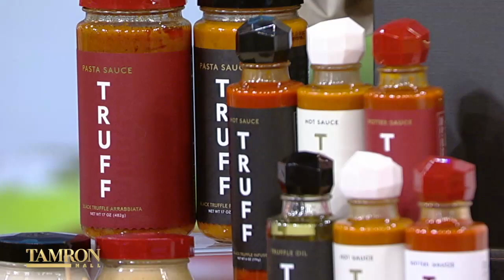Take the Pressure Off Cooking with These Amazing Products!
This episode was all about our love for pressure cookers. So, we couldn’t let the TamFam walk away empty-handed. Check out some of Tamron’s favorite kitchen products featured in our giveaway, including a state-of-the-art pressure cooker!